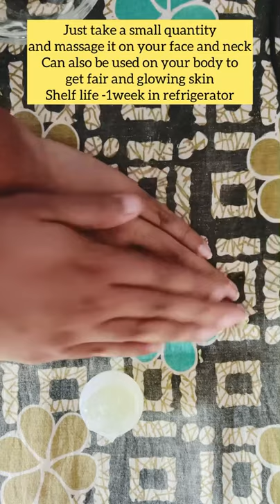Homemade Cucumber Gel To Remove Dark Spot, Suntan, Acne, Pimples, Skin Whitening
Hello everyone, Myself chaturya. This is for DIY, Beauty Benefits, Hair Style, and product Reviews and much more.
and i love you guys so much

. Try this at Home & Share your Experience with me I would Love to hear you

This video is totally based on personal experience & searches and if you suffer from any health issues you should consult Doctor immediately.

Copyright:

Everything you see on this video was created by me (Chaturya) unless otherwise stated. Please do not use any photo or content without first asking permission